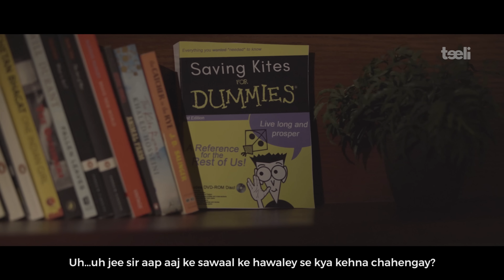Teeli | BORIYAT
When you go from being the life of the party to. whatever this is.